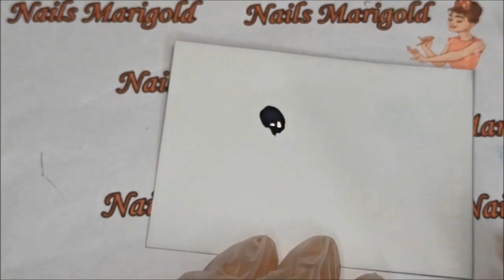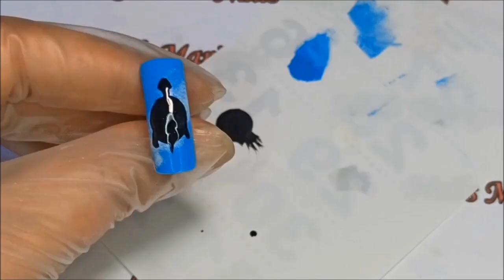Easy Express Nail Design🧐//Nail Design Ideas In 5 Minutes Tutorial Step by Step💅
Write in the comments what you think of this nail design💅 idea!🤔 I am interested to know your opinion, my friend!🤗🤗

Hello! I'm Kristina. Welcome to my nail design channel "Express Nail Designs".

 You can find many cute nail art videos on my channel. My nail design channel is aimed at simple ideas!
♫ Music is from YouTube NCS Channel